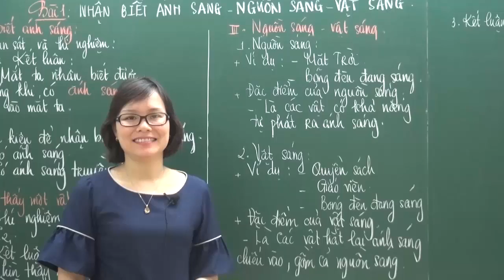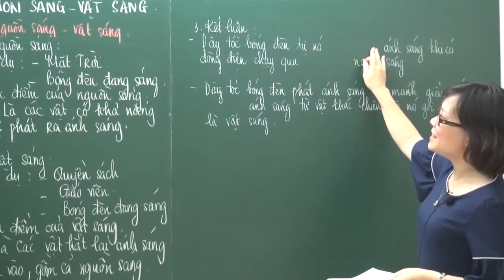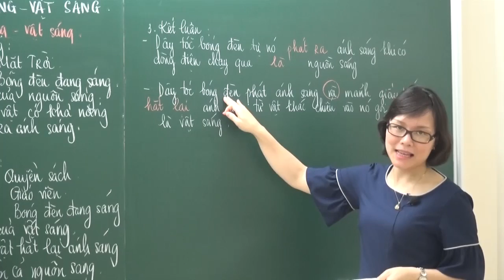Nhận biết ánh sáng - Nguồn sáng và vật sáng phần 4 - Vật lí 7 - Cô Đặng Thùy Nga, thầy Vũ Văn Tuân